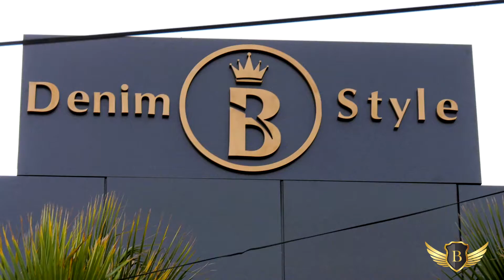B-Denim Style - Magasin de vêtements pour hommes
تصوير فيديو إشهاري قوي
بصفتي متخصص في تصوير الإعلانات الإحترافية سأقدم لك أحسن فيديو إعلاني لعلامتك التجارية أو منتجك التسويقي، الإشهار سيبيع منتجك وسينشر إسمك في السوق
الذي تستهدفه.

HiMMi Studio:
Video Publicitaire
vidéo publicité
Video  commercial
Product photography
Publicity
Video Advertising
Photographe Professionnel
Filmmaker
Shooting
تصوير المنتجات
إشهار
مصور اشهار
مصور إشهارات
فيديوهات اعلانية
مصور محترف للمنتجات
And in just about everything you need about audiovisual